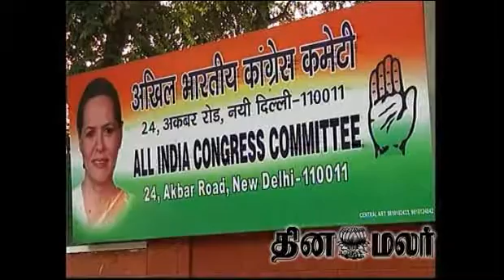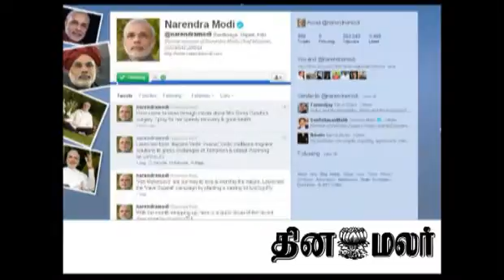sonia successfull hospital 05811